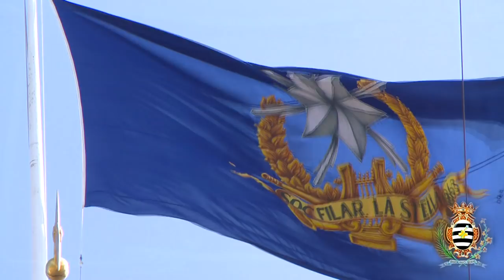Il-ħruġ min-niċċa tal-vara ta' San Gorg fil Rabat Ghawdex Festa 2014 ᴴᴰ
Filmat u muntagg ta' Justin Gerald Saliba